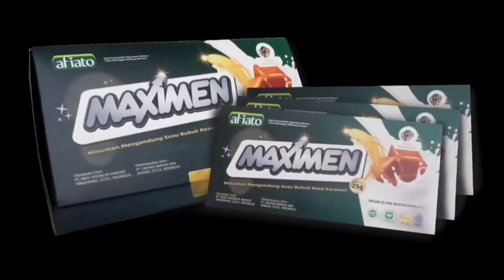TITAH LELIHUR.KANG SUJITO ACUNGI 4 JEMPOL. #2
WUJANGAN KANG SUJITO HANYA ADA DI KALAM AJI
saweria